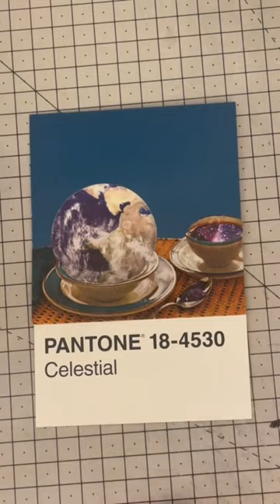Maya Land snips away reality to reveal Surreal collages. ✂️ contemporaryart #